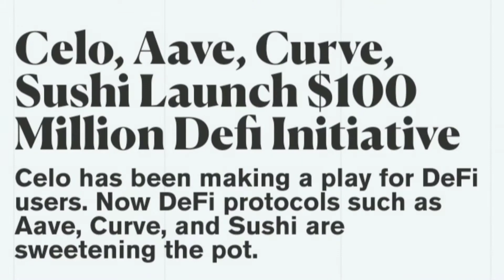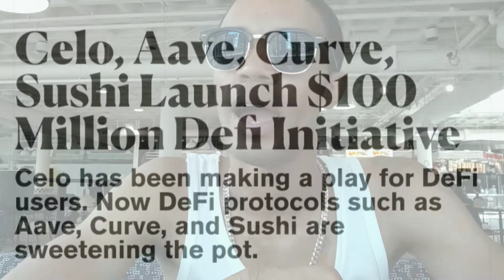Celo Creates Defi Consortium While Kraken Takes on Big Banks For FDIC Certification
Welcome back to the Digit Hustle News!

Global Crypto Adoption from a Global Perspective

On This channel we cover a wide range of digital assets so that you have a global view of the crypto markets

Klever Exchange - The Fastest Exchange On Earth!

NEWS!

 Informational resource for those new to the crypto space.